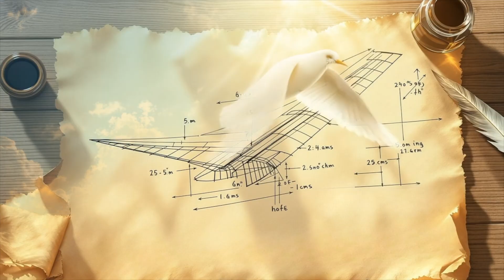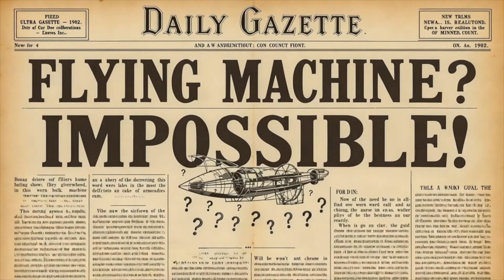The Wright Brothers for Kids | How They Made the First Airplane Fly!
✈️ Hey History Kiddos! Today, we’re learning about two brothers who changed the world forever—Orville and Wilbur Wright, the inventors of the first successful airplane! 🚀

The Wright Brothers weren’t professional scientists—they were two curious inventors from Dayton, Ohio, who ran a bicycle shop before they built their flying machine. Their love for problem-solving and their experiments with bikes gave them the skills to create something no one thought was possible—human flight! 🛩️

Here’s what you’ll discover in this episode:
✅ How watching birds in flight inspired the Wrights’ wing design.
✅ Why they chose Kitty Hawk, North Carolina for their test flights.
✅ What “wing warping” is and how it changed aviation.
✅ How they built their own lightweight engine when no one else could.
✅ The story of December 17, 1903—the first powered flight that lasted just 12 seconds and traveled 120 feet.
✅ Why newspapers at first thought it was all a hoax!
✅ How the Wright Flyer is now displayed at the Smithsonian National Air and Space Museum.

The Wright Brothers’ invention sparked the age of aviation, and today, airplanes connect people across the world. 🌍 Their story is about curiosity, determination, and never giving up—a perfect lesson for kids who dream big!

⚡ Keep watching History Kiddos for more exciting episodes about inventions, explorers, and great moments in U.S. history.